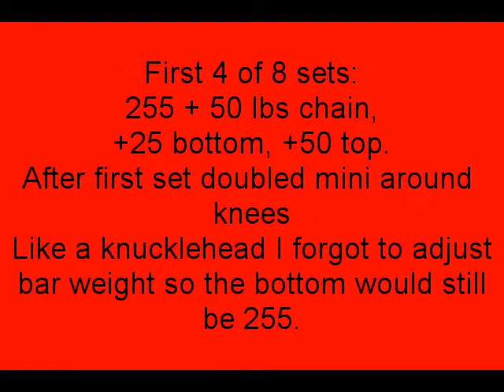Westside DE Sq/DL 1 Mar 2008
Box squats 14" box
1st 4 sets 255+50lb chain, all sets after 1st with doubled mini around knees.
last 4 sets with +30lb chain.

Half chain weight at bottom.  Should have adjusted bar weight but forgot.